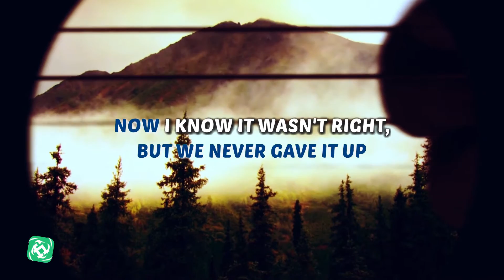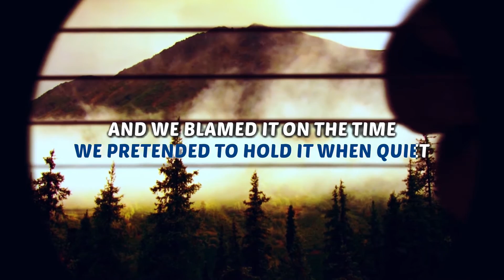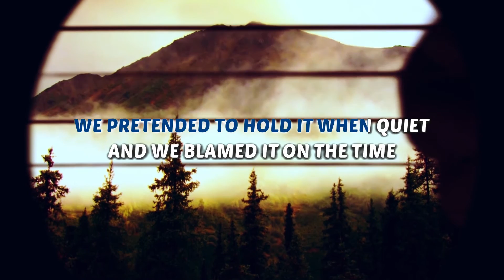Gracie Abrams - tehe - Karaoke Instrumental (Acoustic)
Karaoke ✔ "tehe" is a brand new song by Gracie Abrams from her debut project "Minor" (2020). Enjoy and singalong with our acoustic karaoke version of "tehe".

tehe Gracie Abrams Instrumental Version Acoustic Karaoke Minus One & Lyrics